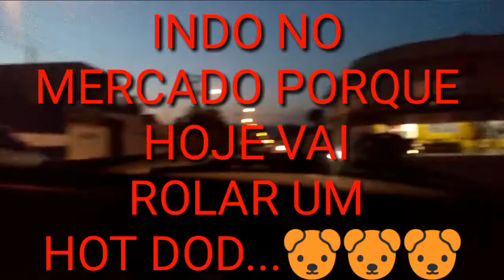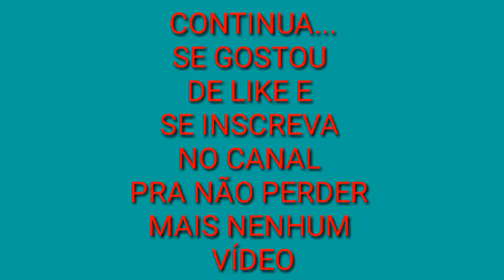PRAIA E JANTAR COM HOT DOG🌭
CEP: 3563970
SÃO PAULO – SP

Olá glamourosas tudo bem???
O video de hoje é do nosso dia na praia ficamos curtindo até anoitecer e por esse motivo não teve janta comemos lanche de hot dog espero que curtemo video bjs ate o próximo. ..